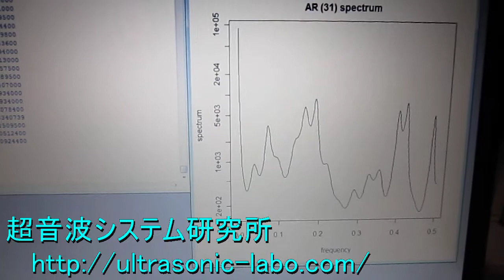超音波‹測定・解析›システム（テスター２０１２）no.121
例1：超音波水槽内の音圧管理
　例2：超音波洗浄機の超音波周波数の確認
　例3：洗浄対象物（材質、数量、治工具・・）

解析技術
１）多変量自己解析モデルによるフィードバック解析により

２）インパルス応答特性・自己相関の解析により

３）パワー寄与率の解析により

４）その他（表面弾性波の伝搬）の非線形（バイスペクトル）解析により